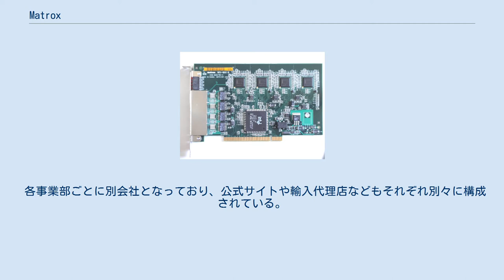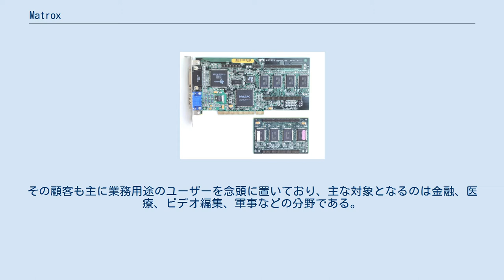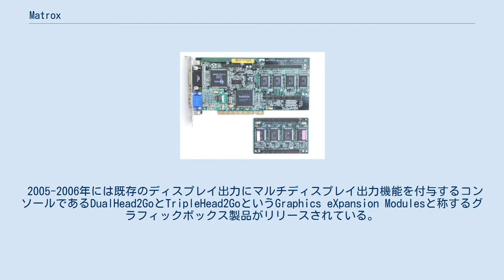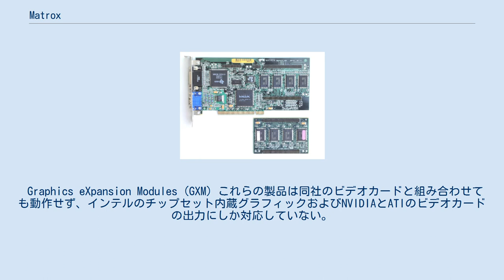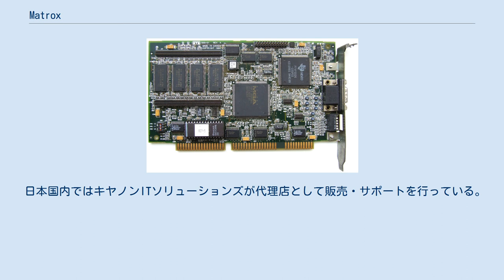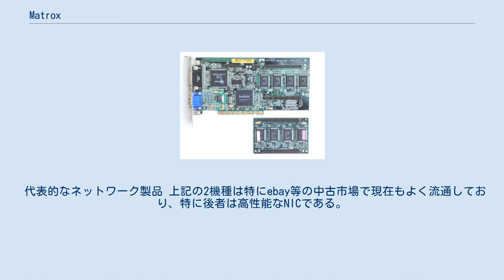Matrox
Matrox Electronic Systems Ltdは、PC向けグラフィックスカード/GPU、放送・業務用ノンリニア編集機器、産業用画像入出力装置などのメーカー。
かつてはサーバー用ネットワーク機器も手がけていたが撤退している。
本社所在地はカナダ、ケベック州ドーバル市。
 1976年にローン・トロティエ（Lorne Trottier）とブランコ・マチク（Branko Matić）によって創業された。
 Matroxという社名は創業者であるマチク（Matić）とトロティエ（Trottier）の名をつなぎ、これに優れた（excellence）という意味を込めて「X」を加えたものである。
 Matrox Impression Plus Matrox Millennium Millennium G400 MAX Matrox Parhelia 1999年以降のMatroxは、複数台のモニタを単一のカードによって表示させる機能を持ったグラフィックスカード/GPUを中心にラインナップしている。
その顧客も主に業務用途のユーザーを念頭に置いており、主な対象となるのは金融、医療、ビデオ編集、軍事などの分野である。
 1990年代前半から中盤にかけ、Matrox Millenniumシリーズは2Dの描画速度において、圧倒的な高性能を発揮し、同時に、シャープな画質でも知られていた。
しかし、コンシューマー分野において3D（3Dゲーム）の描画性能が重要視されるようになると、Matroxの市場シェアは少しずつ落ちていった。
それに対して、MatroxはDirectXに対応し、3D性能も改善させたG400を市場に投入したが、その後のG450、G550では性能向上はおこなわれず、多くのコンシューマーの要求に答えることはなかった。
 2002年には設計を刷新した Parhelia-512を投入し、同社のパフォーマンス市場への復帰が期待された。
しかしコンシューマー向け市場で成功を収めることはできず、以降はビジネス向け・産業向けの製品が主力となっている。
 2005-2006年には既存のディスプレイ出力にマルチディスプレイ出力機能を付与するコンソールであるDualHead2GoとTripleHead2GoというGraphics eXpansion Modulesと称するグラフィックボックス製品がリリースされている。
 2008年、久々の新ビデオカードM-Seriesを発表した。
 AMD（旧ATI）とNVIDIAがGPU市場を独占した2000年代以降も、業務用マルチディスプレイと言う特殊な用途もあって自社のグラフィックカードに自社開発のGPUを採用し続けていたが、2014年9月、ついにAMDのGPUを採用したグラフィックカードC-Seriesを発売した。
 代表的なビデオカード製品 各カードの名称について、Millennium（千年紀）、Ultima（究極）、Impression（感銘）、Mystique（神秘）、Marvel（驚異）、Parhelia（幻日）という意味をそれぞれ持っている。
 Millenniumシリーズなどで、Gから始まるシリーズについて、その文字はGenesis（創世記）を意味する。
PはParheliaである。
 Graphics eXpansion Modules (GXM) これらの製品は同社のビデオカードと組み合わせても動作せず、インテルのチップセット内蔵グラフィックおよびNVIDIAとATIのビデオカードの出力にしか対応していない。
 個人用・業務用のリアルタイム編集機器RTシリーズ、および放送用、業務用のHD/SDリアルタイム編集機器、Matrox Axioを製造、販売している。
 代表的な製品ブランド 高速・高精度のアナログ4ch入力を搭載した画像処理ボード、Matrox Odysseyなどの製品を発売している。
 日本国内ではキヤノンITソリューションズが代理店として販売・サポートを行っている。
 代表的な製品ブランド Shark NS-100/4 NS-FNIC/4 (NS-QNIC Quad) インテルチップを使ったサーバー向けFast EthernetのNICや大規模ネットワーク用スイッチボックスなどを製造、...